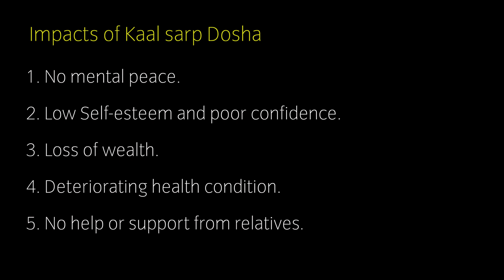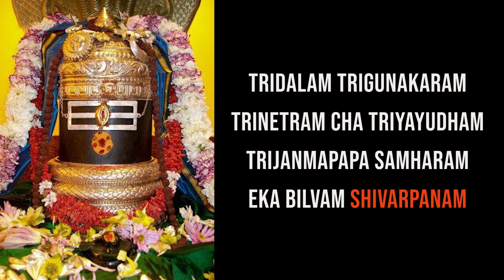Shiva Mantra for Kaal Sarpa Dosha • Mantra to remove malefic effects of Kaal Sarpa Dosha.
SHIVA MANTRA FOR KAAL SARPA DOSHA

Lyrics:

' Tridalam Trigunakaram Trinetram Cha
  Triyayyudham
  Trijanmapapa Samharam Eka Bilvam
  Shivarpanam '

Do all the procedures as said in the video